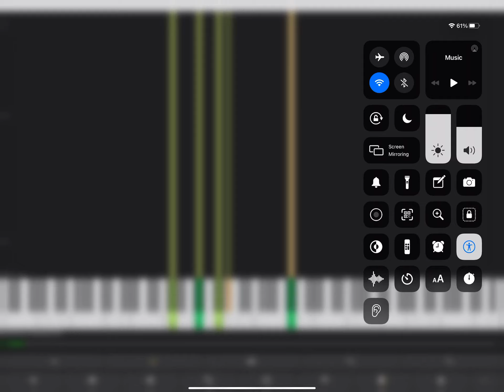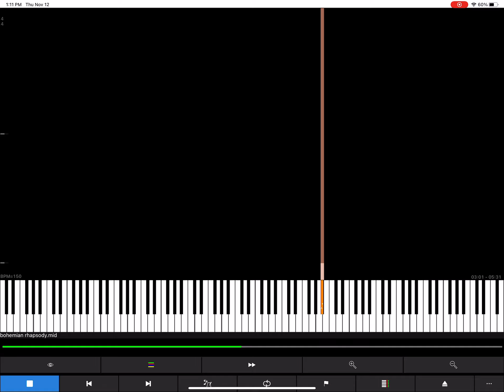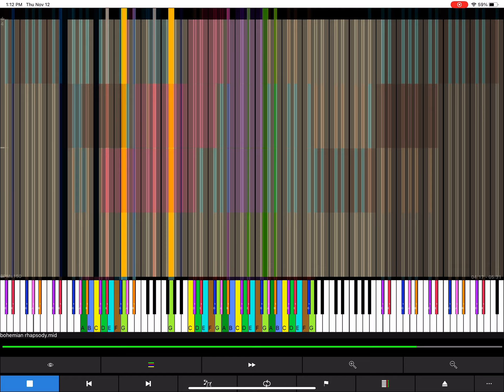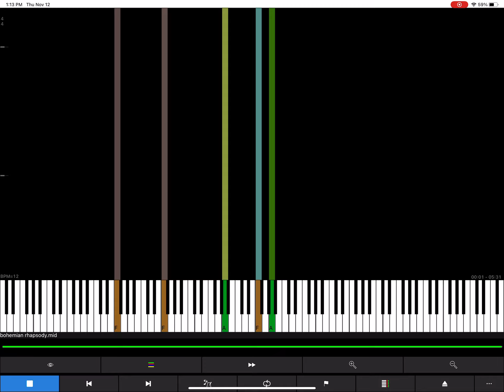[Black MIDI] bohemian rhapsody - 2.06 million notes (reupload)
Original video:
MIDI blacker: HDSQ